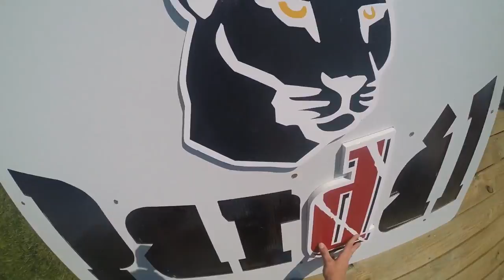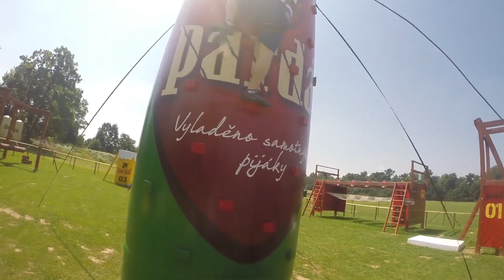Pardálův výběh: Tým “Krutoři"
Podívejte se, jak si v Pardálově výběhu vedl tým “Krutoři”

Chcete také soutěžit a vyhrát tak 50 000,- Kč?